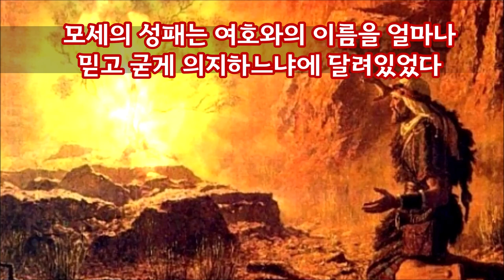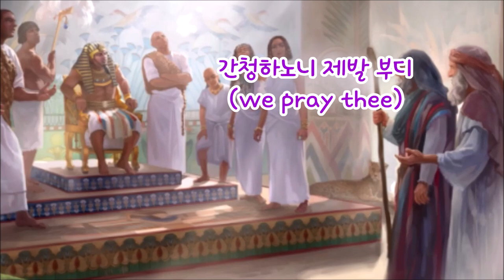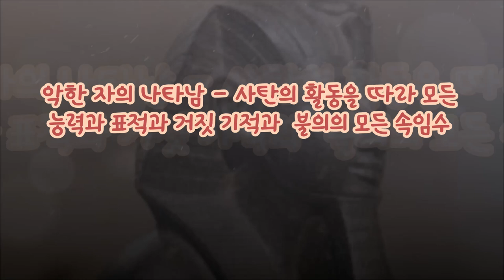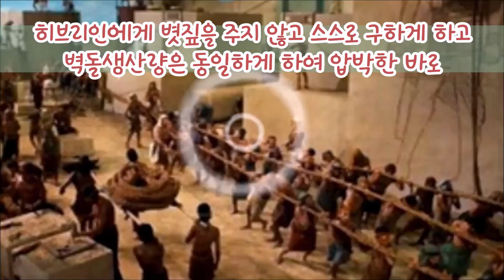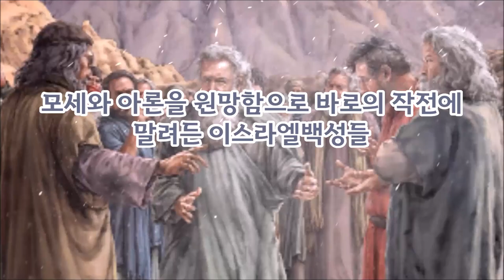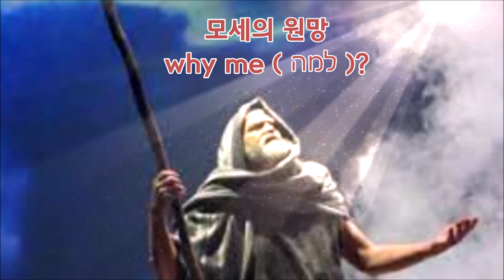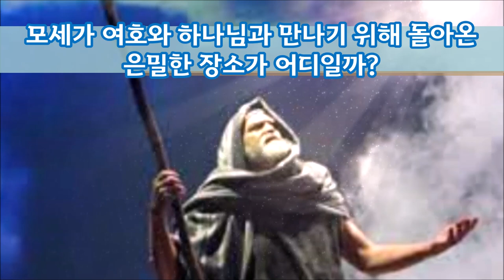바로의 벽앞에 선 모세(출5장)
모세는 아론과 함께 담대하게 애굽왕 바로에게 가서 여호와께서 이스라엘백성을 보내라고 하신다고 말하자 바로는 여호와가 누군데 하며 오히려 부역을 더 강하게 하여 압박을 가했다.
이로 인해 이스라엘백성들은 모세와 아론을 원망하게 되고 모세는 어찌하여 라고 하며 여호와께 부르짖는다